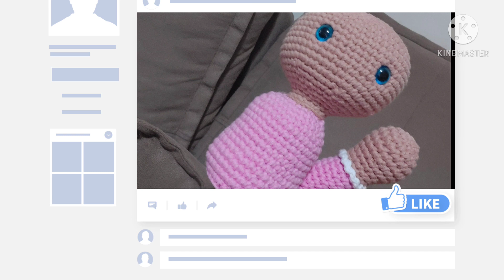Urso Amigurumi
Neste vídeo eu apresento a todos os meus inscritos meu novo projeto urso amigurumi .

Eu sou Claudia Carinatto sejam todos bem vindos ao meu canal 😊😊😊